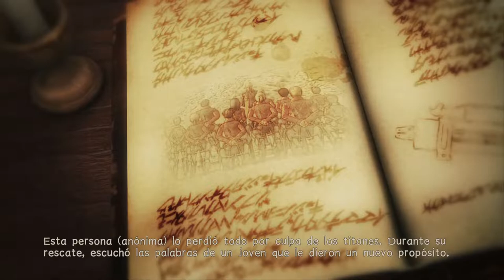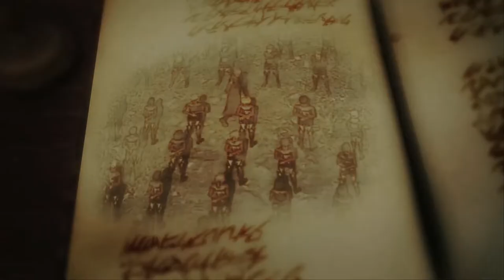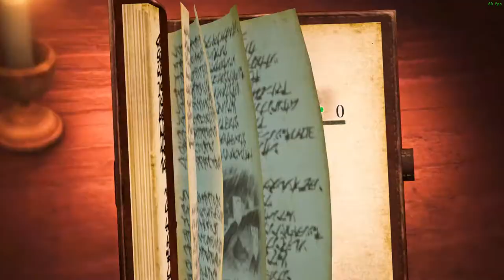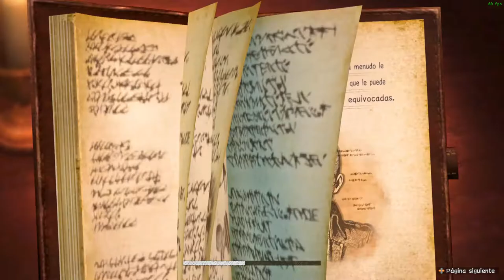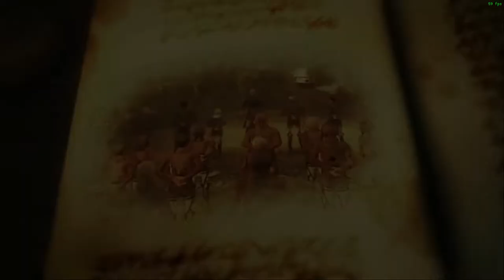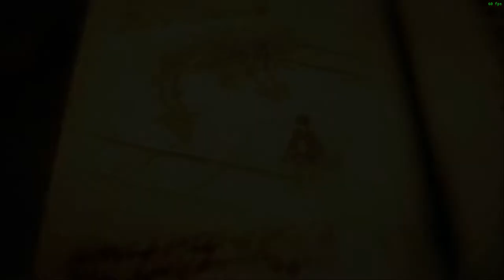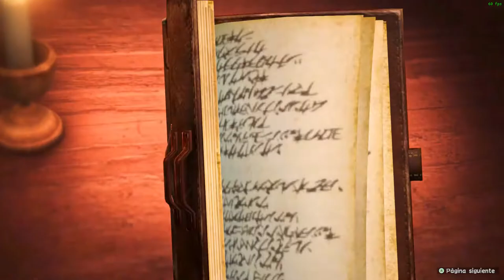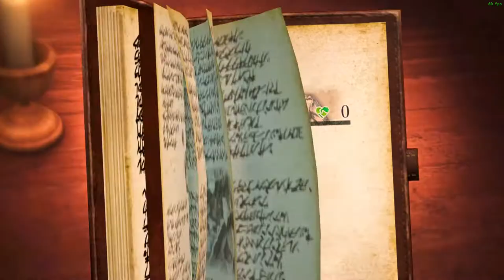ATTACK ON TITAN 2: FINAL BATTLE - (Shingeki no Kyojin) Inicio Gameplay !!!!!!!!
Ataque ao Titan 2, conhecido nas regiões PAL como A.O.T. 2, é um videogame de ação e corte baseado na série de mangá de Hajime Isayama, lançada para Nintendo Switch, PlayStation 4, PlayStation Vita, Xbox One, Microsoft Windows e Stadia.

Data de lançamento inicial: 15 de março de 2018
Série: Attack on Titan
Modo: Jogo multijogador
Plataformas: PlayStation 4, Nintendo Switch, Xbox One, PlayStation Vita, Microsoft Windows, Google Stadia
Desenvolvedores: Omega Force, Koei Tecmo
Gêneros: Jogo eletrônico de luta, RPG eletrônico, MAIS
Estúdios: Koei Tecmo Europe Ltd., Koei Tecmo, Koei, KOEI TECMO AMERICA Corporation